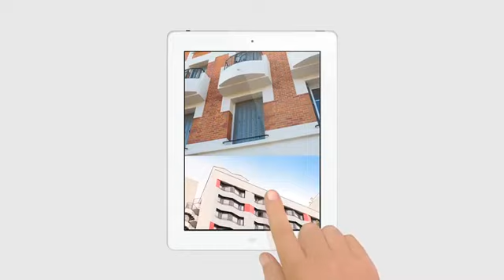L'ALJT vous souhaite une bonne année 2013 !